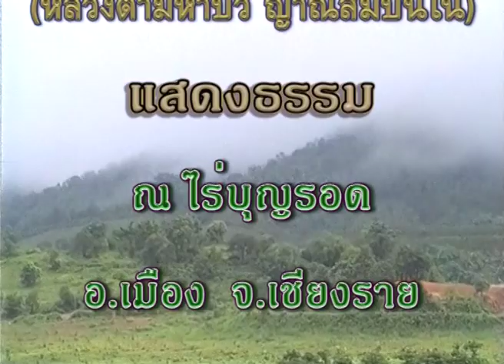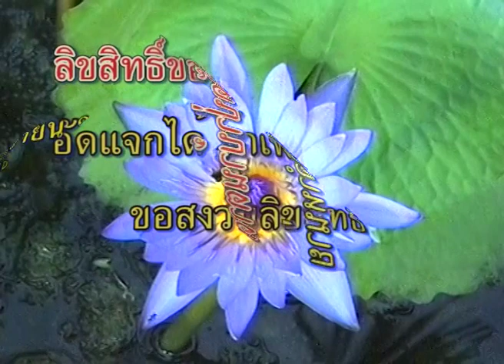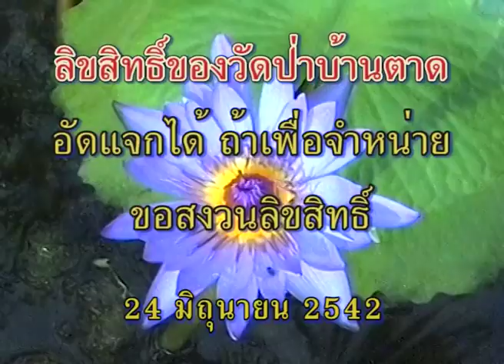หลวงตามหาบัว เมตตาที่ไร่บุญรอดบริวเวอรี่ จ.เชียงราย 23/24-06-2542 (เช้า)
พระราชญาณวิสุทธิโสภณ (หลวงตามหาบัว ญาณสัมปันโน)
ณ ไร่บุญรอดบริวเวอรี่ อ.เมือง จ.เชียงราย [5:33]  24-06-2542 (เช้า)